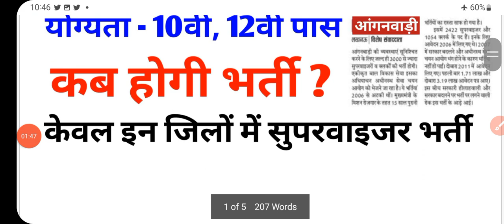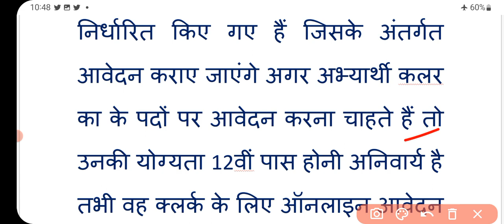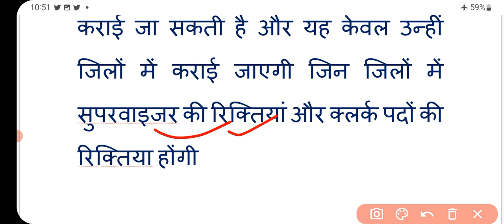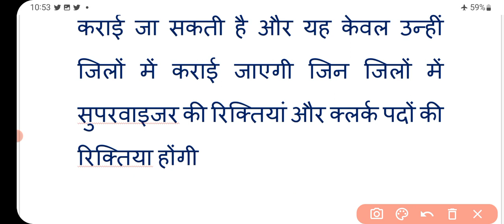आंगनवाड़ी सुपरवाइजर भर्ती 2022 || anganwadi supervisor Bharti 2022 || anganwadi vacancy 2022